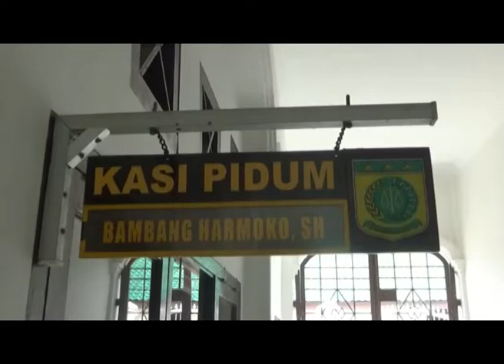EKSEKUSI PENADAH BARANG KEJAHATAN POLISI JEBLOSKAN JONI USMAN KE LAPAS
EKSEKUSI PENADAH BARANG KEJAHATAN
Selasa sore aparat satreskrim polres muaro jambi bersama joni usman , tersangka kasus penadah barang kejahatan tiba di kejari muaro jambi . Joni usman diantarkan ke kejaksaan , karena rangkaian penyidikan telah rampung , selanjut nya tersangka dijebloskan ke lapas 2 a jambi sebagai tahanan jaksa . Dan ke depan nya tersangka disidangkan .